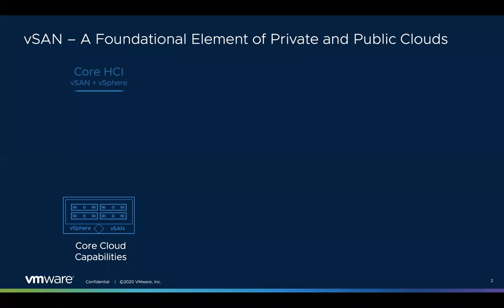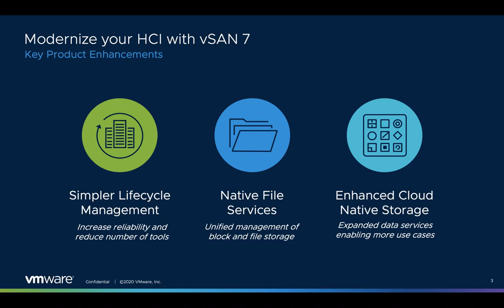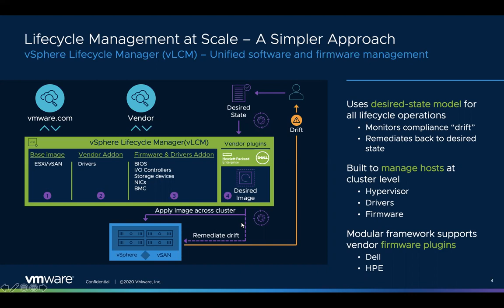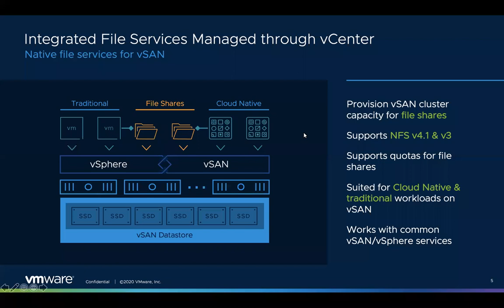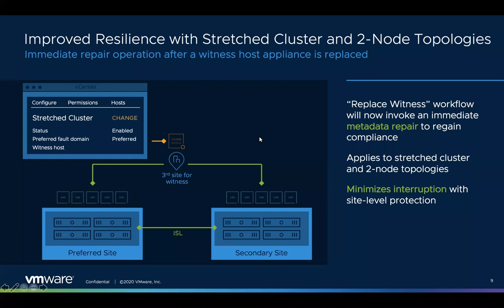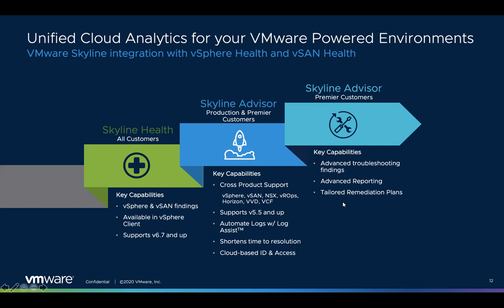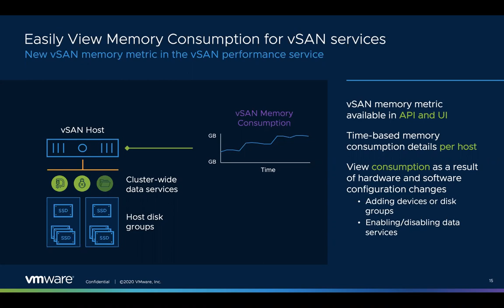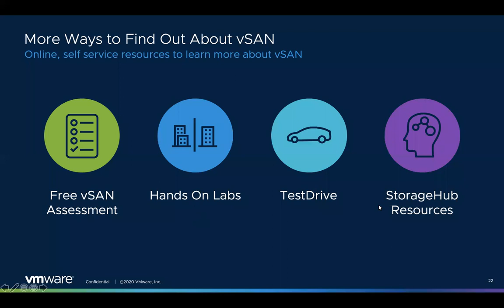Egypt VMUG | What’s new in VMware vSAN 7 ? | Ezzeldin Hussein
Egypt VMUG
What’s new in VMware vSAN 7 ?
Ezzeldin Hussein
8 April 2020